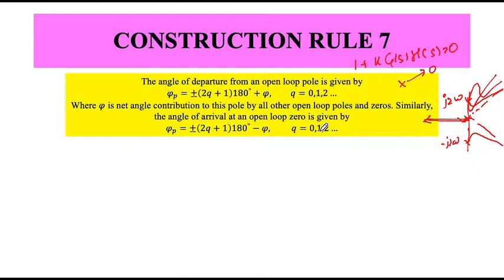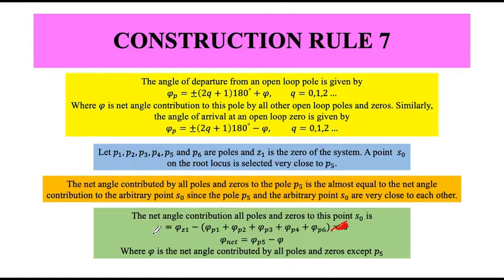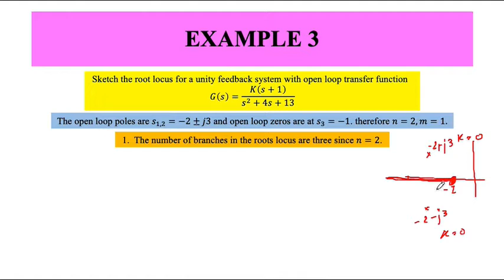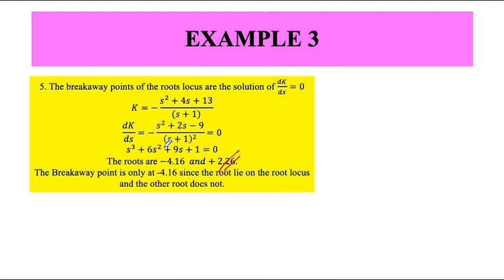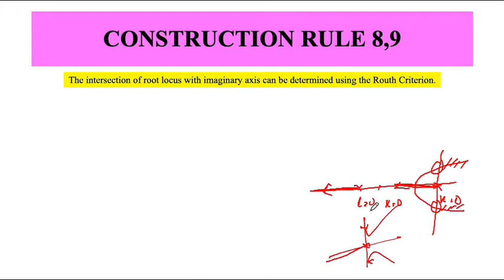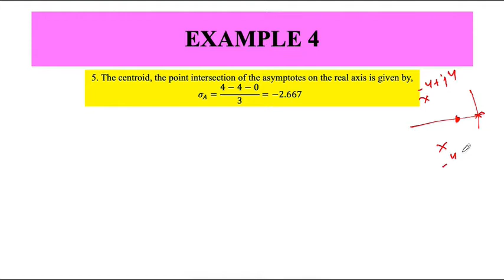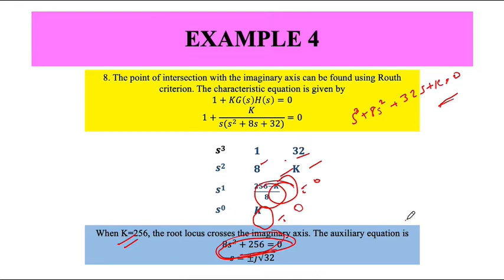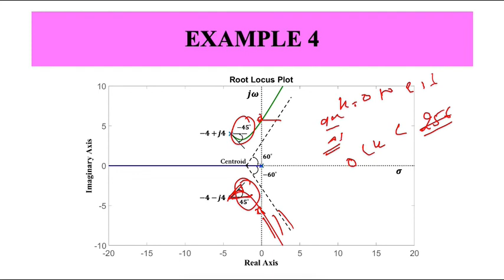Lecture 26 Root Locus Plot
Construction Rule 7-9